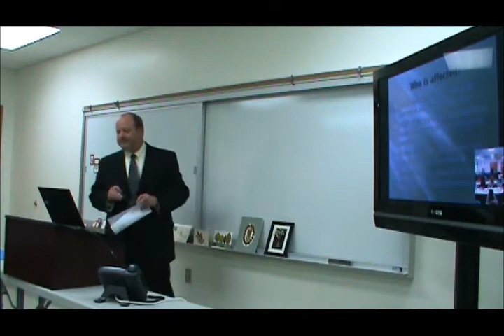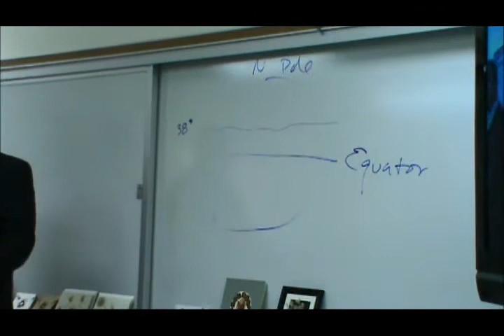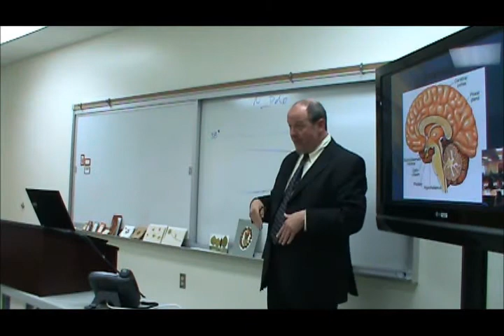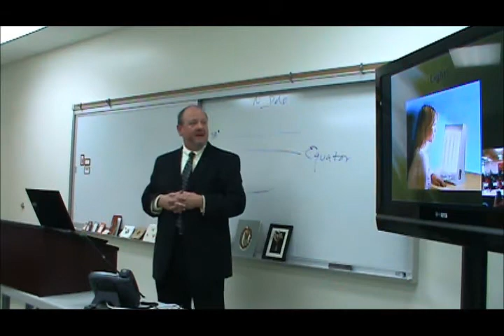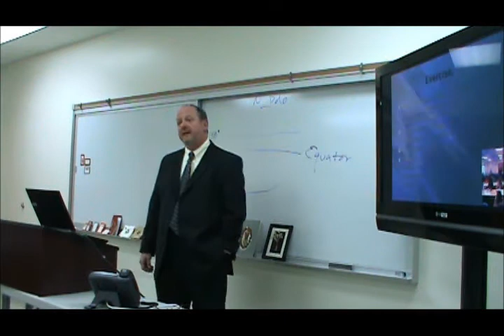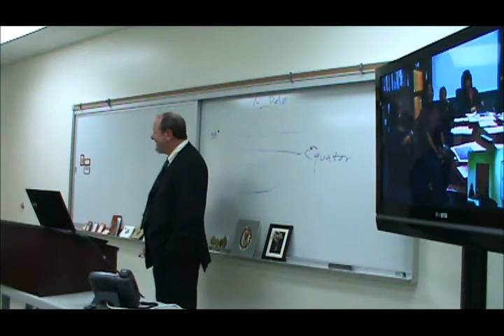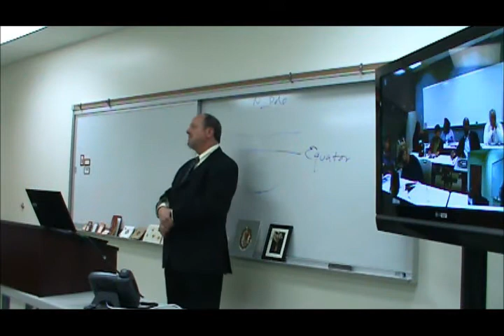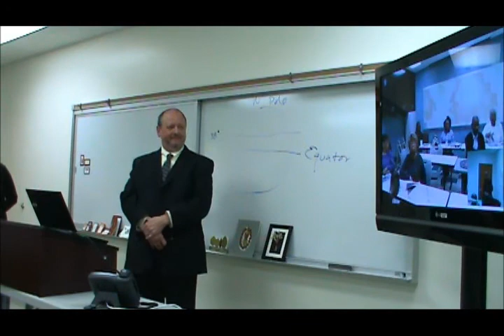Seasonal Affective Disorder Pt. 1 of 2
Lincoln University Cooperative Extension's Paula J. Carter Center on Minority Health and Aging (LUCE PJCCMHA) presents Seasonal Affective Disorder Lite Lunch & Learn featuring Dr. Walter "Cal" Johnson, LU Social & Behavioral Sciences Departmental Chair, "Winter Time Blues: Seasonal Affective Disorder" and Dr. Nadia Navarrete-Tindall, LUCE Native Plant Specialist, "Strategies for Preventing Seasonal Affective Disorder with Native Plants".  Part 1 of 2: Dr. Walter "Cal" Johnson, "Winter Time Blues: Seasonal Affective Disorder"